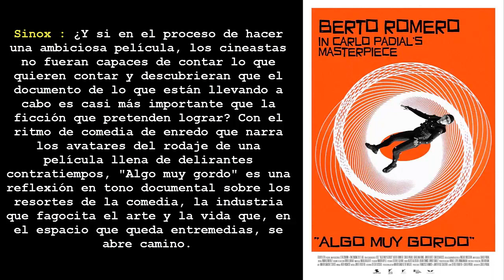Algo muy gordo, de Carlo Padial con Berto Romero - trailer y poster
Una pelicula de Carlo Radial, con Berto Romero, Carlo Padial, Carolina Bang -  durata 87 minuti - Comedia - Fecha estreno 10 noviembre 2017
Dani Tomás, un guionista de televisión, recibe una noticia inesperada. Por un error jurídico tiene que repetir octavo de EGB para poder aprobar bachillerato. De esta forma regresa a un mundo ya olvidado, viviendo nuevas experiencias, situaciones inexplicables y divertidos sucesos.